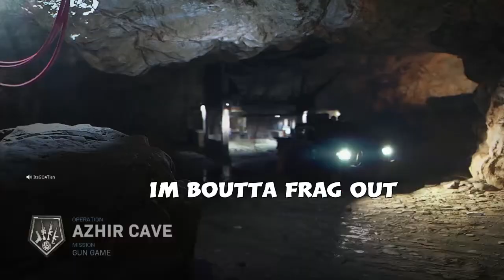The Most Toxic Gamemode You'll Find on Modern Warfare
These are just some clips of me and my friends playing the worst game of gun game you'll ever see, I hope you enjoy :)